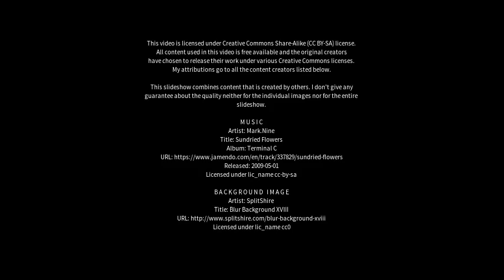Best places to visit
Best places to visit - Luorong (China) Best places to visit - Slideshows from all over the world - City trips, nature pictures, etc.